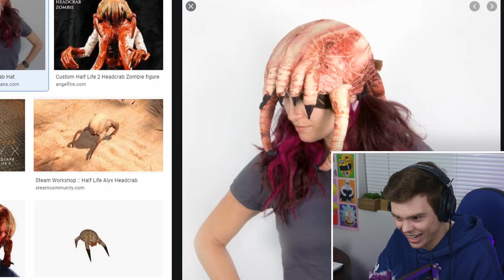NEVER Listened to SUB URBAN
HUGE thank you to the AMAZING Billie Ptolemy for editing this video! :D